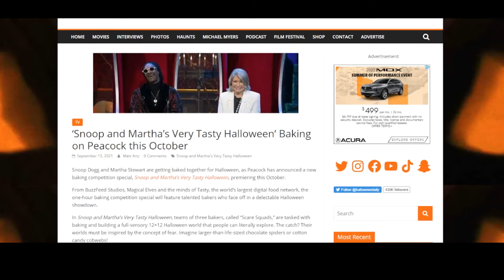Snoop Dogg and Martha Stewart Getting Baked on Peacock in 'Very Tasty Halloween' Special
Snoop Dogg and Martha Stewart are getting baked together for Halloween, as Peacock has announced a new baking competition special, 'Snoop and Martha’s Very Tasty Halloween', premiering this October.